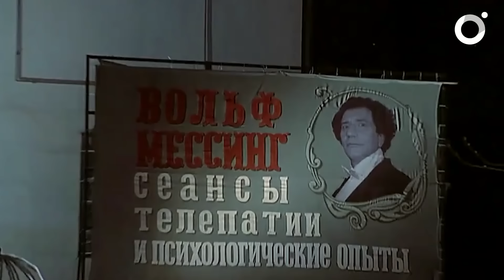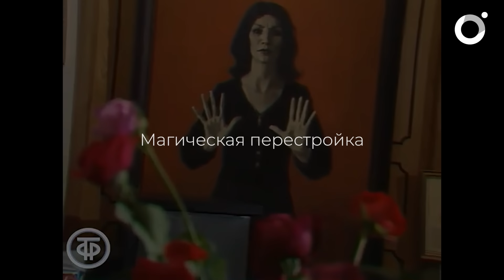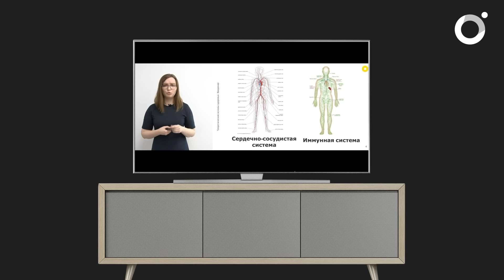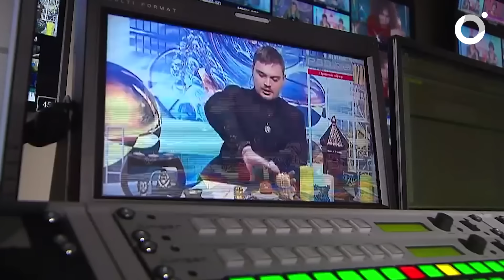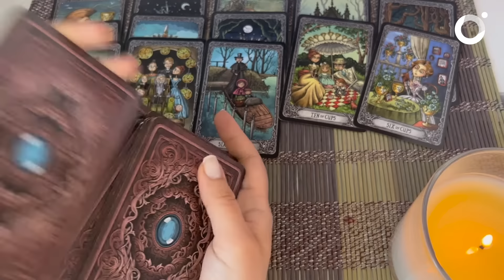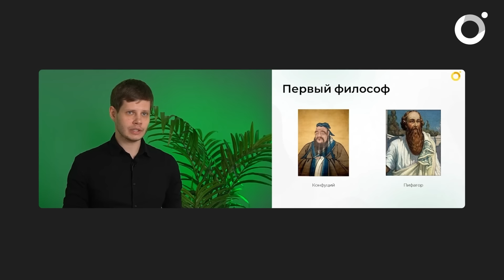История шарлатанства: от Ванги до «Битвы экстрасенсов»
Маги и экстрасенсы всегда были частью истории человечества, но почему до сих пор многие в них верят? Взглянем, как мифы и манипуляции продолжают привлекать внимание людей, несмотря на отсутствие реальных доказательств.
Почему люди готовы тратить деньги на «волшебные» решения своих проблем, даже зная о разводах? Возможно, мы ищем простые ответы на сложные вопросы?